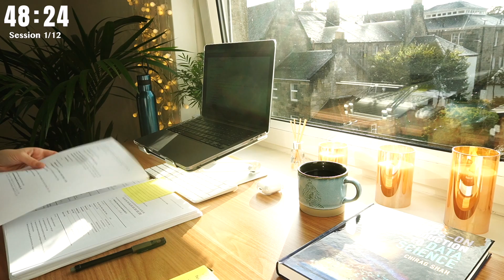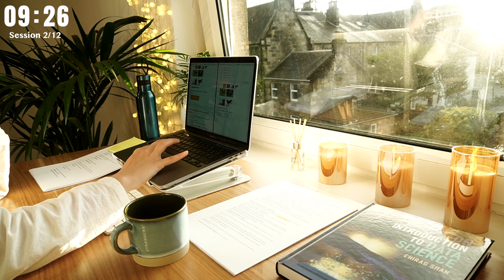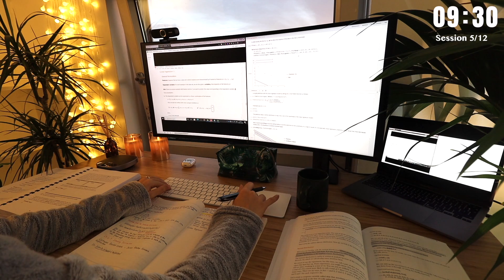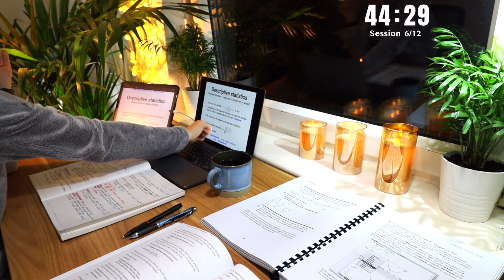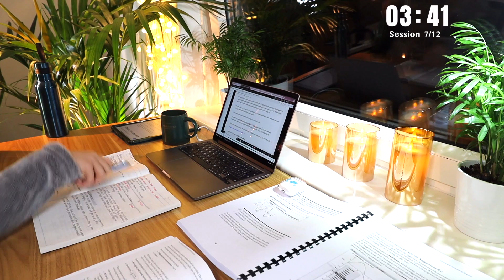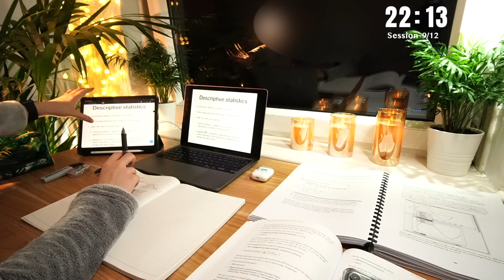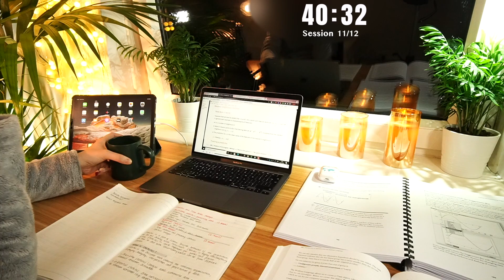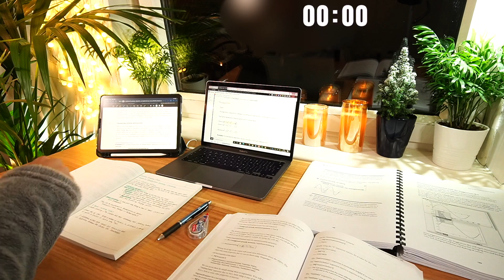12 HOUR STUDY WITH ME ⎢Background noise, 10 min Break, No music, Study with Merve